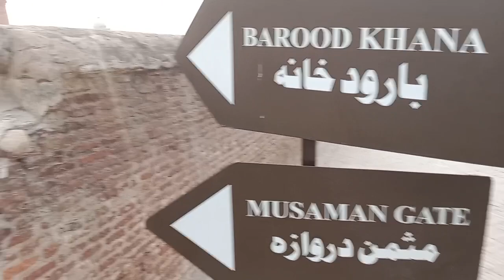kadim zamany ki purni chizan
kadim zamany ki purni chzan